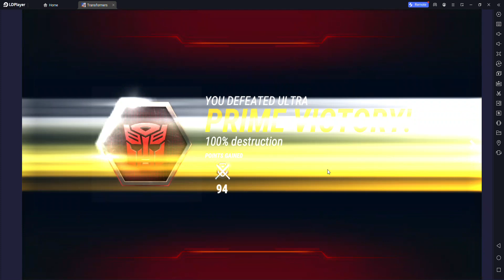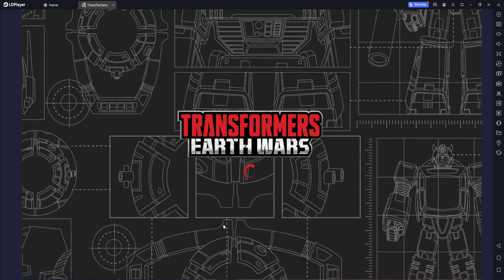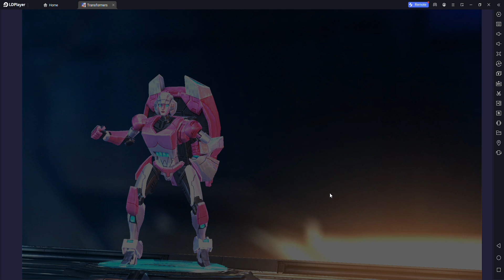[*/\*] Transformers: Earth Wars - ALL GUNS BLAZING Individual Tournament - Total 1,150 Battle Points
Achieve in total 1,150 battle points at ALL GUNS BLAZING Individual Tournament. (Autobots Faction)